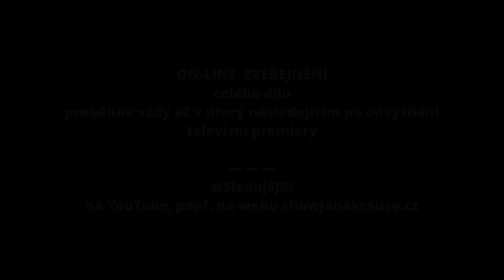Otázky - Alena Doláková - Show Jana Krause 31. 3. 2021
Hosté: Herec Michal Novotný, herečka Alena Doláková a filantropové Katarína a Ondřej Vlčkovi.
SledujSJK! na PrimaTV

👉 PODPOŘTE EMILA! 😉